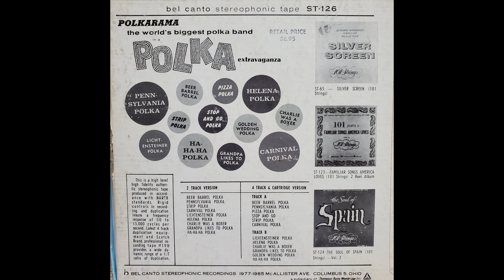Polkarama - Pennsylvania Polka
From the 1961 reel to reel tape "The World's Biggest Polka Band in a POLKA extravaganza"